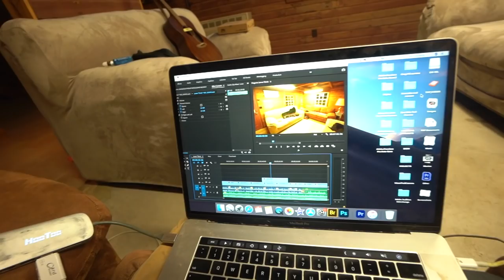I PLAYED A GUITAR GIG IN WISCONSIN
I am in Wisconsin playing music and bout to be sturgeon spearing!